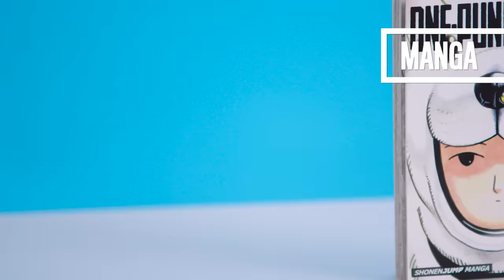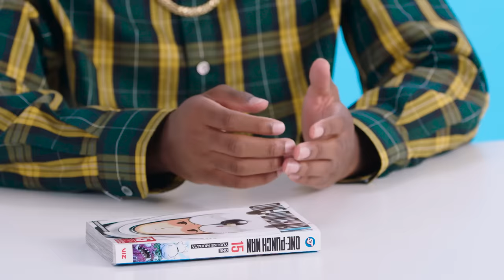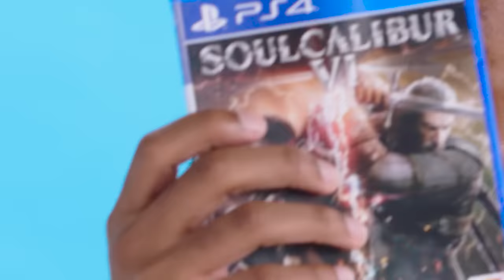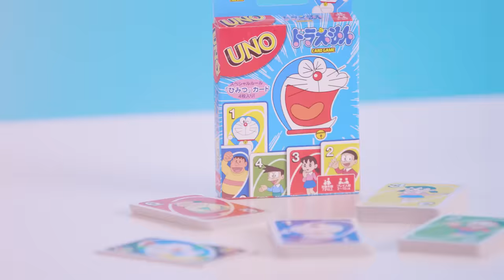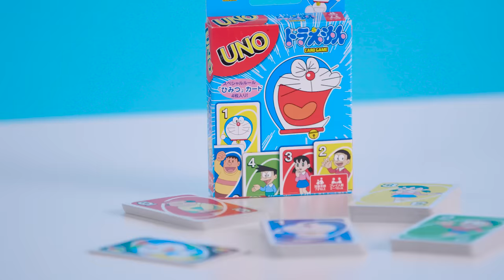10 Things Denzel Curry Can't Live Without | GQ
From his trusty portable Marshall speaker to his Playstation 4, Denzel Curry runs us through the 10 essential items that he can't live without.
Check out Denzel Curry's essentials here:
- Ninja Blender
- One Punch Man Manga Collection
- Nike Men's Metcon DSX Flyknit 2
- Sony PS4 Pro
- Jump Force
- God Of War
- Resident Evil 2
- Soul Calibur VI
- Iron Gym Workout Bar
- Marshall Kilburn Bluetooth Speaker

10 Things Denzel Curry Can't Live Without | GQ